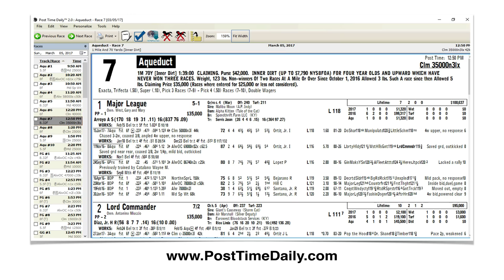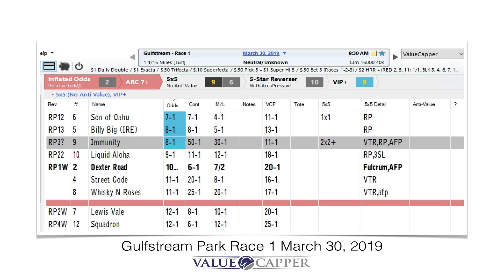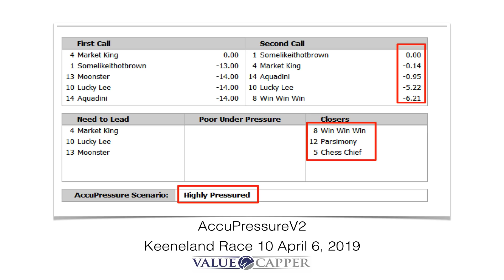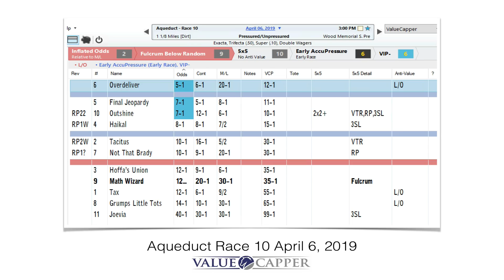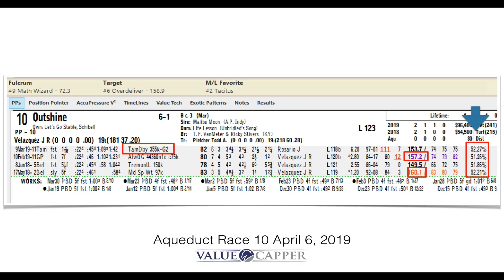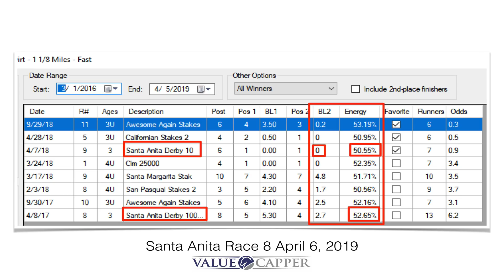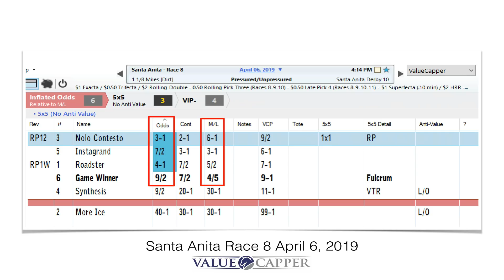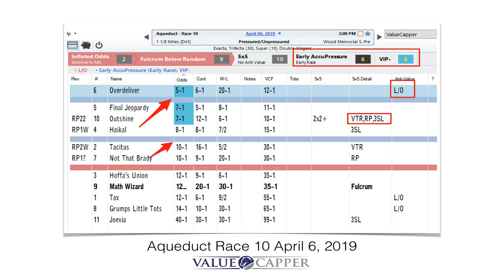Michael Pizzolla's 2019 Santa Anita Derby Wood Memorial Blue Grass ValueCapping™ Rant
Noted handicapping author and expert Michael Pizzolla discusses the 2019 Santa Anita Derby, Wood Memorial Stakes, and Blue Grass Stakes to be run at Santa Anita, Aqueduct, and Keeneland on Saturday April 6, 2019. Michael analyzes these Kentucky Derby prep races and explains the principles of ValueCapping™ using the new ValueCapper Software. For a free video course, ‘The ValueCapping™ Basic Training Course’ and more information, please